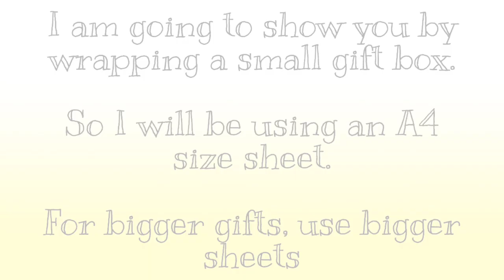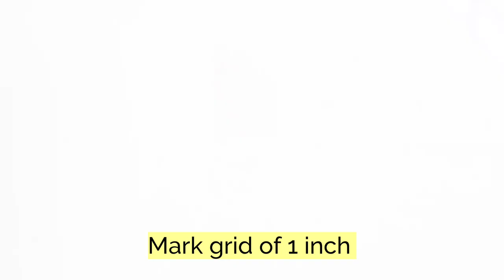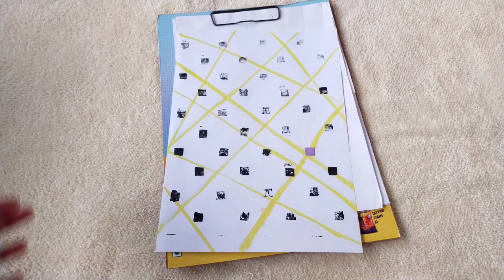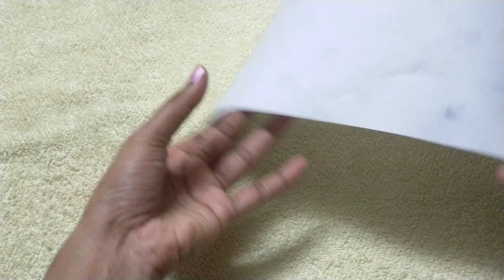Make your own GIFT WRAPPING PAPER | Roll and print | Book wrapper | DIY Gift paper | Gift wrap ideas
Instead of grabbing some plain and repetitive paper from the store, decorate your friends’ and family members’ gifts in a special way. Make your own gift wrap paper and make your gift more personalized.
In this tutorial you will learn to make an abstract art on wrapping paper. Emphasis has been given on how you can use Roll and Print technique by making use of things available at home. Roll and print is a stamping technique where you can Roll and create repetitive impressions of same print.
Things you will need:
1. A sheet of paper
2. Acrylic / poster paints
3. Aluminium foil/ toilet paper roll
4. Foam sheet
5. Scissor and adhesive tape

I have kept the pattern simple by making use of squares. You can choose any design pattern and create impressions.